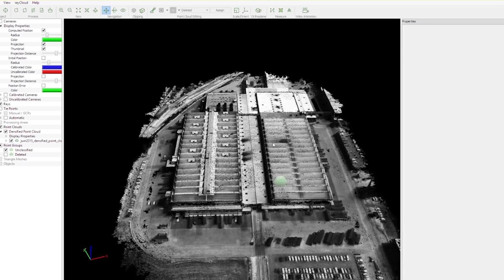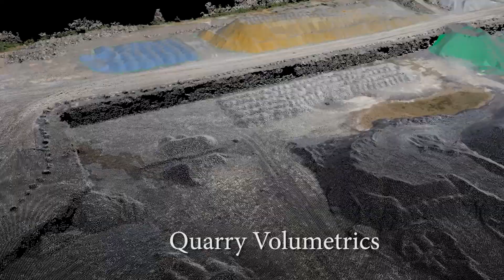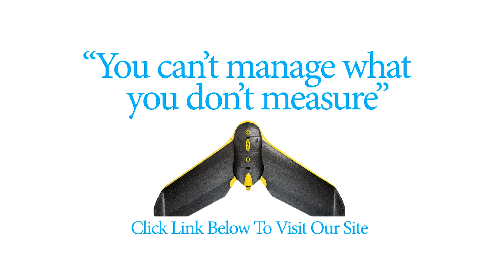Mining Drones - UKKO a division of Ag Business & Crop Inc in Canada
Ukko was developed about a year and half years ago to cater to the market for eastern Canada. Specializing in precision drones for mining, inspection work, construction, surveying, environmental work .